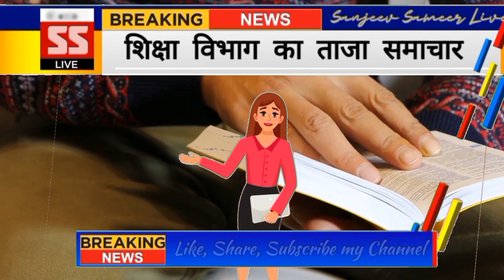SSA से वेतन पाने वाले ढाई लाख शिक्षकों का 1700 करोड़ से अधिक वेतन वृद्धि का एरियर बकाया का क्या हुआ?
समग्र शिक्षा अभियान से वेतन पाने वाले  ढाई लाख शिक्षकों का 1700 करोड़ से अधिक वेतन वृद्धि का एरियर बकाया।
नमस्कार👏
संजीव समीर लाइव में आपका स्वागत है।
आपको बता दें कि राज्य के लगभग ढाई लाख से अधिक स्कूली शिक्षकों के 9 माह के वेतन वृद्धि की बकाया राशि 1200 करोड़ से अधिक का भुगतान नहीं हो सका है।

वहीं 80 हजार वैसे शिक्षकों को भी एरियर बाकी है, जो बाद में प्रशिक्षित हुए हैं।

यानी सभी शिक्षकों का कुल एरियर 1700 करोड़ से अधिक बाकी है। शिक्षा विभाग ने 15 प्रतिशत की दर से वेतन वृद्धि का बकाया राशि भुगतान के लिए 13 सितंबर 2022 को राशि भी जारी किया था। लेकिन, भुगतान नहीं हो सका है।

जैसा कि आपको पता है पंचायत और नगर निकायों के माध्यम से नियोजित शिक्षकों के वेतन में 15 प्रतिशत की बढ़ोतरी का लाभ अप्रैल 2021 से दिया गया है। समग्र शिक्षा अभियान यानी S S A के तहत भुगतान होने वाले अधिकांश शिक्षकों को अप्रैल 2021 से दिसंबर 2021 तक 9 माह का बकाया राशि का भुगतान नहीं हो सका है।

वहीं जीओबी (बिहार सरकार) मद से भुगतान होने वाले 50 हजार शिक्षकों का वेतन वृद्धि का एरियर भुगतान हो चुका है। नियोजित शिक्षकों को 15 प्रतिशत वेतन वृद्धि के हिसाब से 3 से 3500 हजार रुपए तक प्रति माह का लाभ मिला था। इस हिसाब से एक शिक्षक को 40 से 45 हजार रुपए का वेतन वृद्धि राशि का एरियर भुगतान होना है। लगभग 80 हजार ऐसे शिक्षक हैं जो बाद में प्रशिक्षित हुए थे। उन्हें भुगतान होना है।

इस मामले में परिवर्तनकारी शिक्षक महासंघ बिहार  ने मांग की है कि सरकार जल्द से जल्द भुगतान सुनिश्चित कराए।

परिवर्तनकारी शिक्षक महासंघ के प्रदेश कार्यकारी संयोजक नवनीत कुमार ने बताया कि जीओबी मद से उन्हें 9 माह का एरियर 39600 रुपए का भुगतान हो चुका है। जो बाकी है उसे जल्द भुगतान कराए सरकार।

वहीं टीईटी शिक्षक संघ के प्रदेश अध्यक्ष अमित विक्रम ने बताया कि एरियर भुगतान के लिए सरकार ने 2140 करोड़ का राशि आवंटित किया था, लेकिन भुगतान नहीं हो सका। क्योंकि उस राशि का कहीं कोई पता नहीं चल रहा है कि राशि कहां गया? ऐसे में अमित विक्रम ने बताया कि ईसके लिए हमने मुख्यमंत्री को ज्ञापन दिया है जांच की माँग की है।